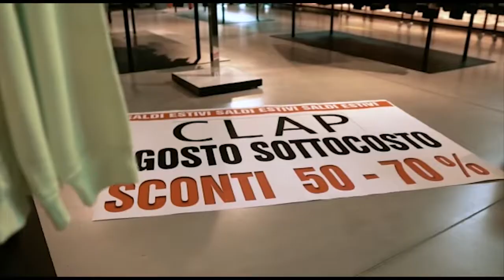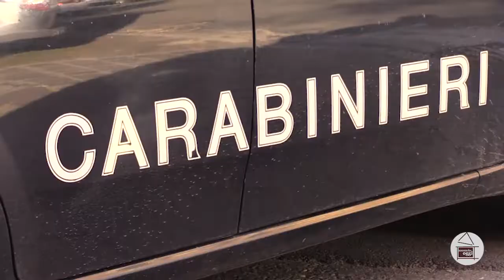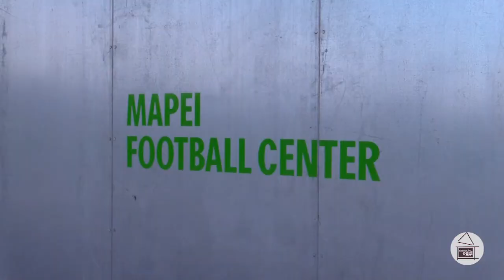Sassuolo Oggi Tg - 19 agosto 2020